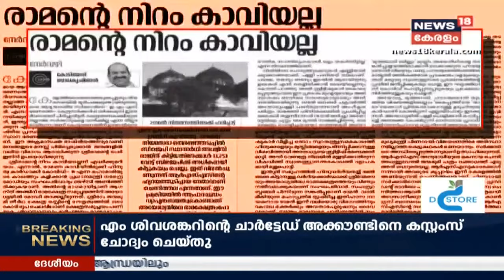RSSകാരേക്കാള്‍ അവരുടെ കുപ്പായം ഇന്ന് കേരളത്തില്‍ അണിയുന്നത് ചെന്നിത്തലയാണെന്ന് കോടിയേരി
ആർ.എസ്.എസ് ബന്ധം ആരോപിച്ച് പ്രതിപക്ഷ നേതാവ് രമേശ് ചെന്നിത്തലയ്‌ക്കെതിരെ രൂക്ഷവിമര്‍ശനവുമായി സി.പി.എം സംസ്ഥാന സെക്രട്ടറി കോടിയേരി ബാലകൃഷ്ണന്‍. കോണ്‍ഗ്രസിനുള്ളിലെ ആര്‍.എസ്.എസിന്റെ സര്‍സംഘചാലകാണ് ചെന്നിത്തല. ആര്‍.എസ്.എസുകാരേക്കാള്‍ അവരുടെ കുപ്പായം ഇന്ന് കേരളത്തില്‍ അണിയുന്നത് ചെന്നിത്തലയാണെന്നും കോടിയേരി പരിഹസിക്കുന്നു. ദേശാഭിമാനി ദിനപത്രത്തില്‍ എഴുതിയ ലേഖനത്തിലാണ് പ്രതിപക്ഷ നേതാവിനെതിരെ കോടിയേരിയുടെ വിമര്‍ശനം.